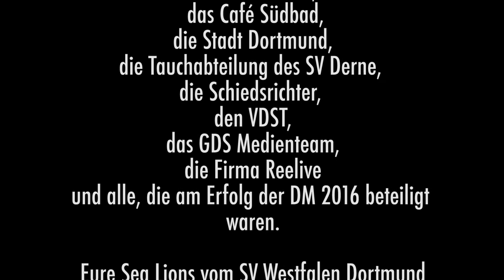Unterwasserrugby DM 2016 in Dortmund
Das Aftermovie der 45. Deutschen Meisterschaft im Unterwasserrugby, vom 28. bis 29. Mai 2016 im Südbad Dortmund. Ausgerichtet von den Sea Lions im SV Westfalen Dortmund.